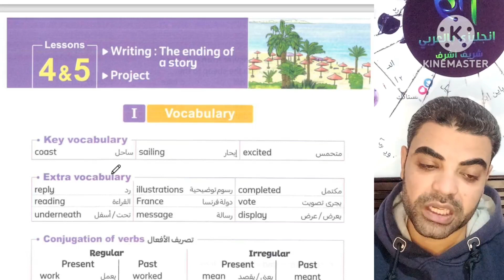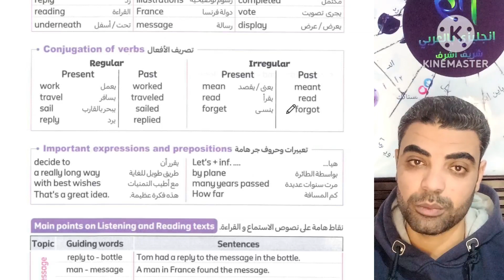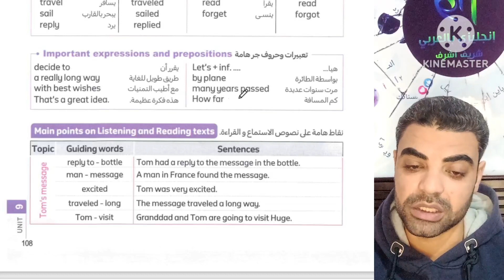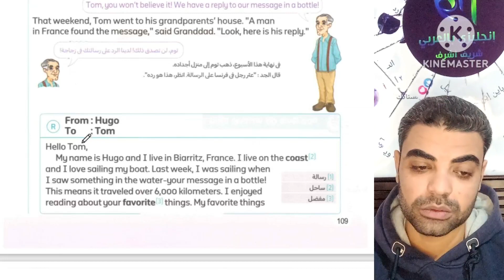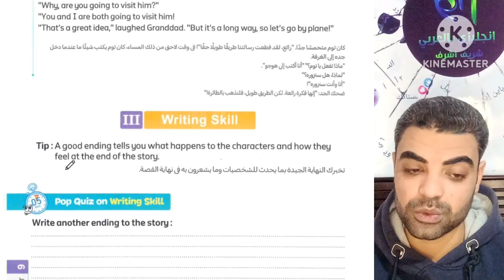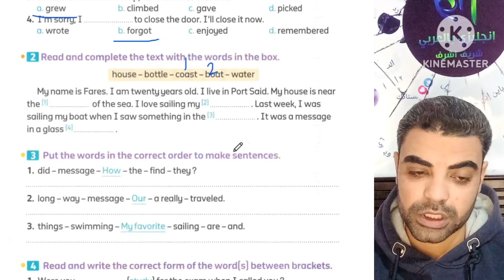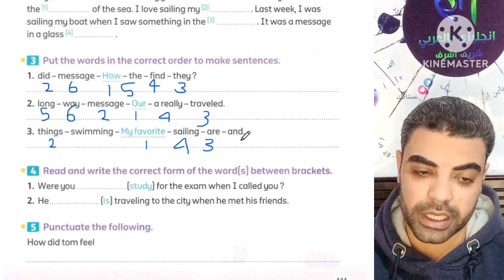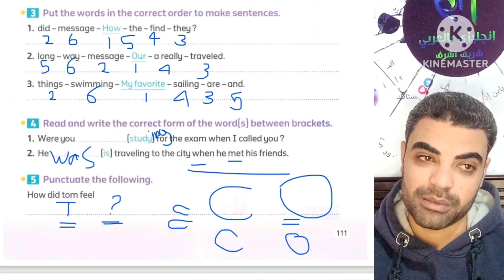كونكت 6 ابتدائي الوحده التاسعه الدرس الرابع والخامس _ Connect 6 unit 9 lessons 4 &5